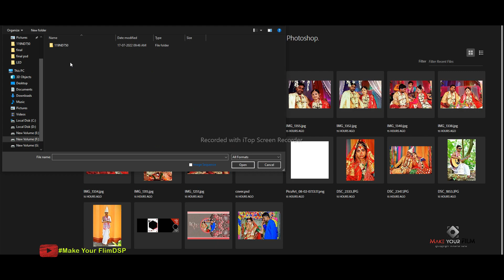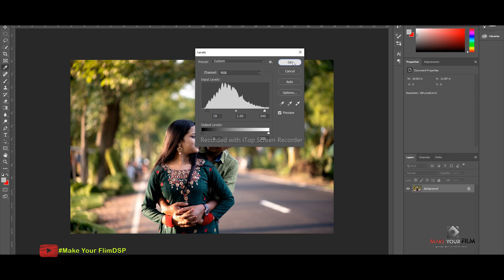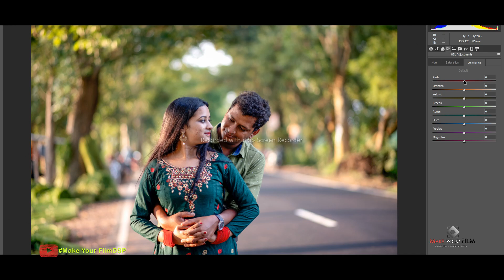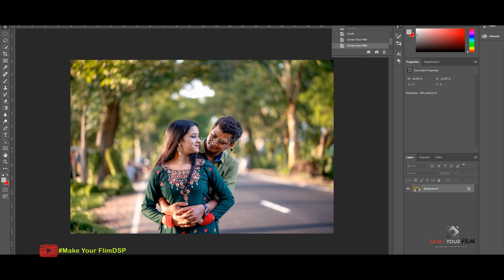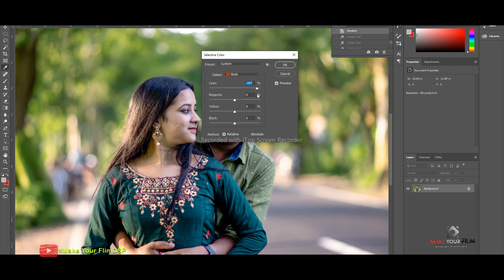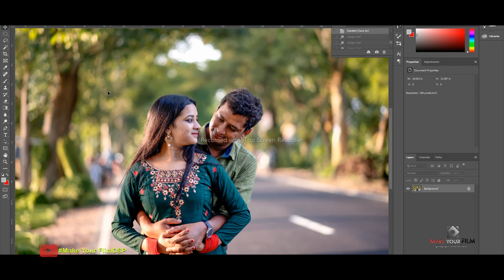Easy Step On Photo Edit In Photoshop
easy step on photo edit in photoshop, Easy titurial on besic photo edit on photoshop, besic all step in video, besic photo edit- Curvas, levels, camera row rilter, Colouring in this type besic all informition in this video, photo edit in photoshop cc 2019 in pc.